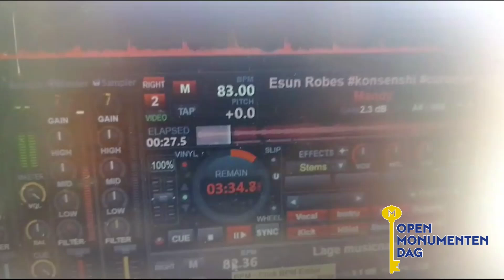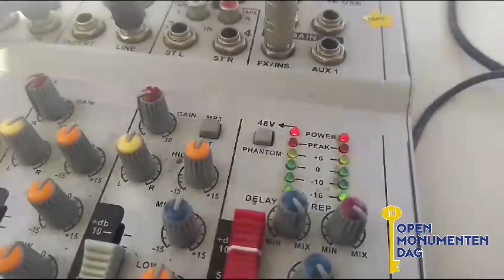Evento open monumentendag 2024 DJ Musica B.U Aruba / 15 September 2024 .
Danki Full Team Evento open monumentendag 2024 Pa Primiti Toca Den Musica E Lugar Di Wilhelminastraat 8 / 15 September 2024

Pa Esun Ta Desea Wak Youtube Bo Mag Ya Ta Disponibel Via Youtube

Corda Follow Nos Facebook Page Na Programa Especial TV . , DJ B.U Aruba .

Pa Esun Ta Desea Toca Un Fiesta , Evento , 15 Aña , Casamento , BabyShower Hopi Mas Contacto Cumi Na 5681803 OF 5676462 .